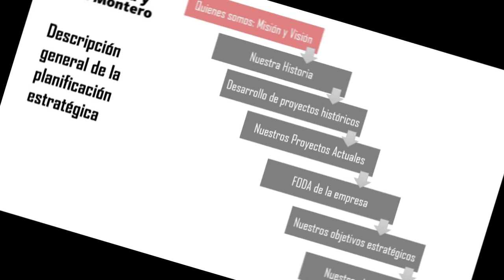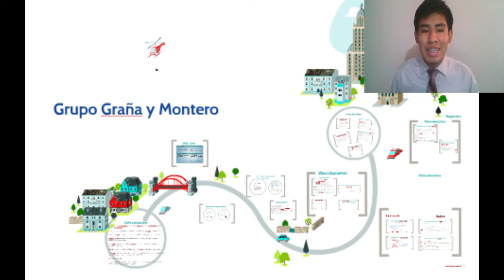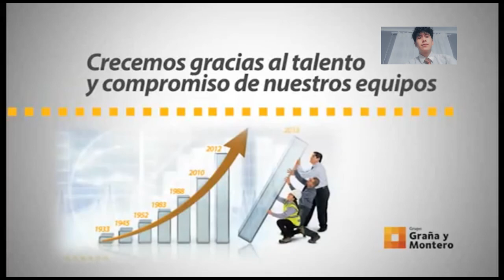VIDEO CORPORATIVO "GRAÑA Y MONTERO"